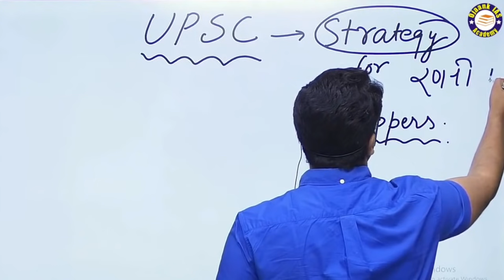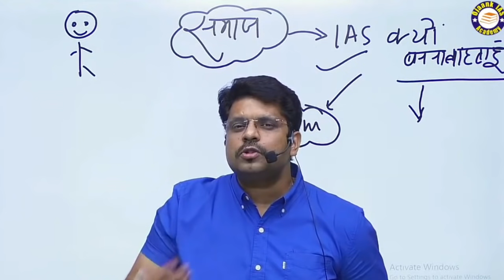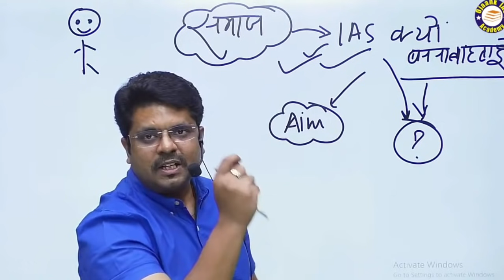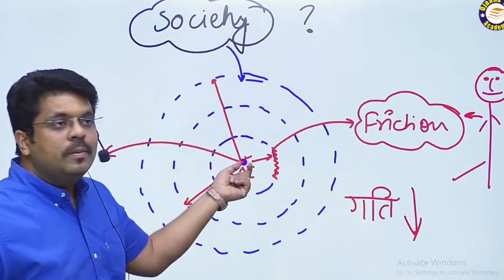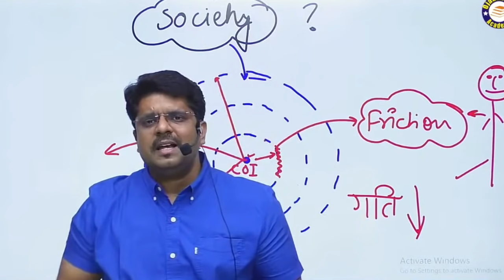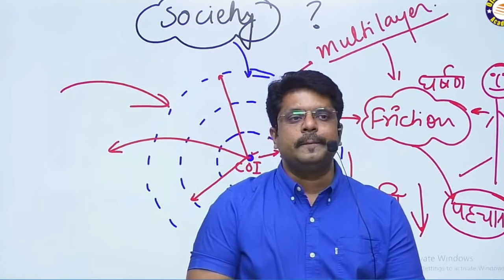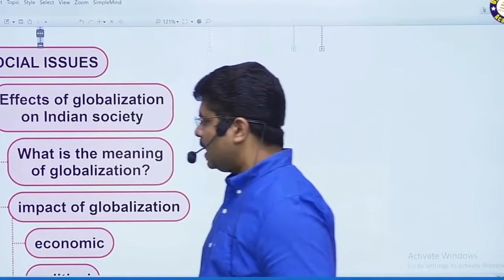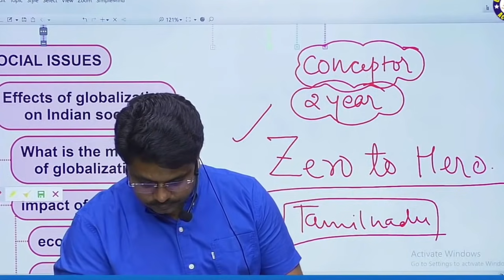कौन रोकता है आईएएस बनने से ? अगर आप में है ये 2 Quality तो आप भी बन सकते है IAS OFFICER / OJAANK SIR